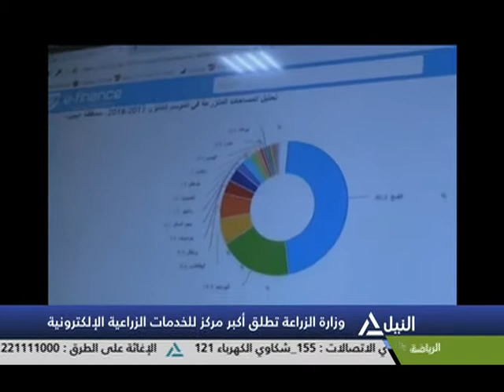بانوراما النيل الرابعه عصراً 30-11-2017